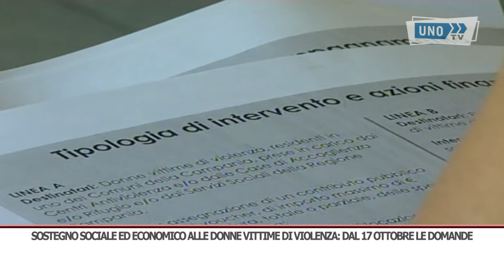SRV INT SOSTEGNO SOCIALE ED ECONOMICO ALLE DONNE VITTIME DI VIOLENZA